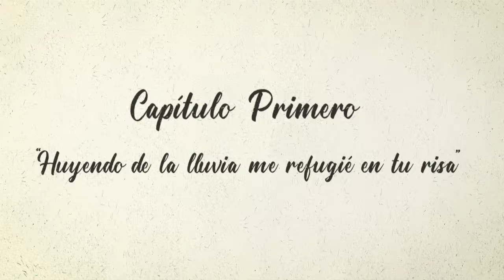En Otra Clave | Capítulo 32 | T8 | 09/06/24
En este episodio, te llevamos tras bambalinas para mostrarte los secretos y el arduo trabajo detrás de nuestras mejores escenas. Los actores comparten sus experiencias, desde el desarrollo del personaje de Susana en “Haka en el funeral” hasta la entrañable amistad entre Chona y Pancha, interpretadas por Lili Quintana y Nieves Bravo. Además, veremos la complicidad en los ensayos de Chona y Mario con Lili Quintana y David García, y los divertidos sketches de Carmen Rosa y Chano, resaltando la amistad que ha florecido entre Lioba Hernández y Juanka.

00:24 EN OTRA CLAVE | CUADERNOS DE TRABAJO | CAPÍTULO I HUYENDO DE LA LLUVIA ME REFUGIÉ EN TU RISA
00:27 ELOÍSA GONZÁLEZ | Presentación
3:00 Antes del combate
18:05 Una telenovela musical
25:06 El eco de Tamadaba
34:50 Haka en el Funeral
48:50 La amnesia se acordó de mí
01:21:45 Primera aparición y primer inocente
01:43:35 Un plan que tenía lagunas